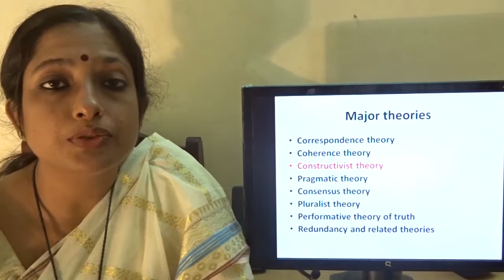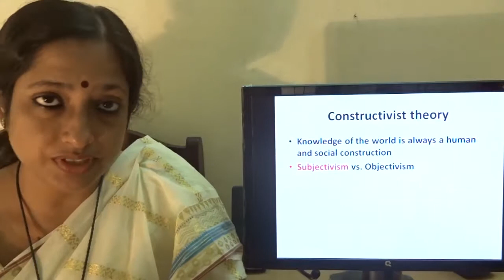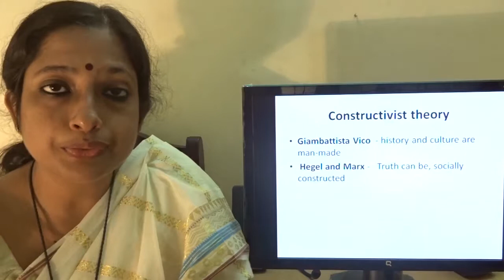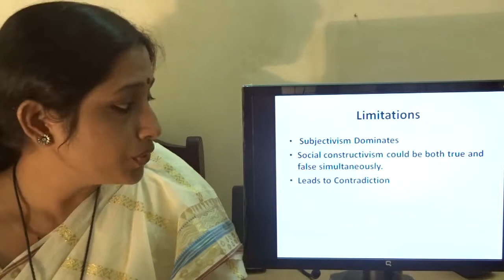Constructivist Theory of Truth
What is truth? How Truth is being dealt in philosophy ? Here is a brief discussion on Truth in philosophy. The very basic ideas and theories of truth. Constructivist Theory of Truth